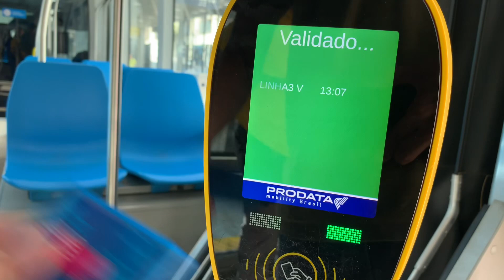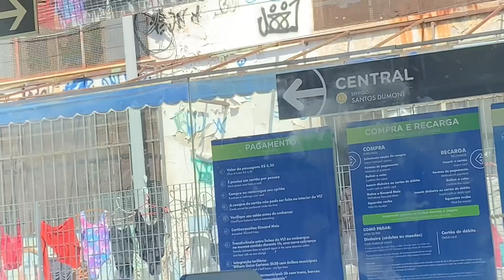VLT Carioca | VLT’s na Central